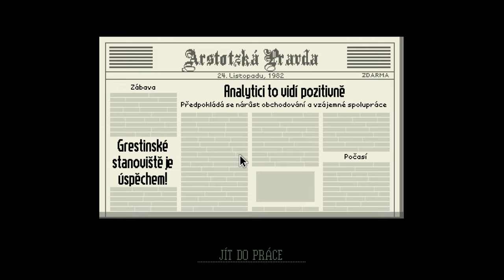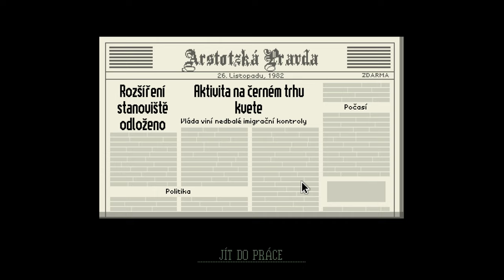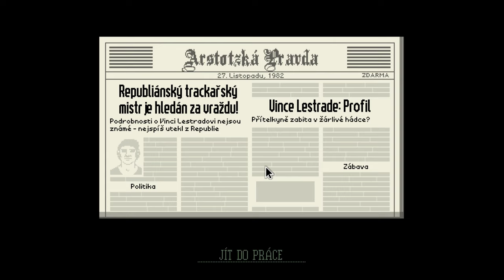papers please hraju tu znová